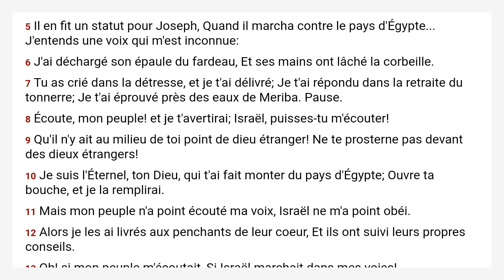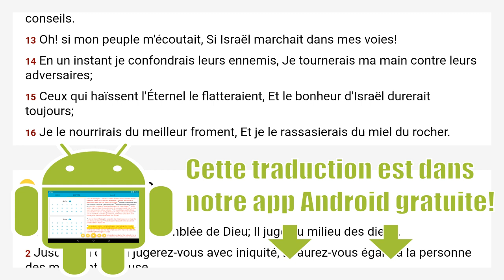Psaumes 81 Louis Segond 1910